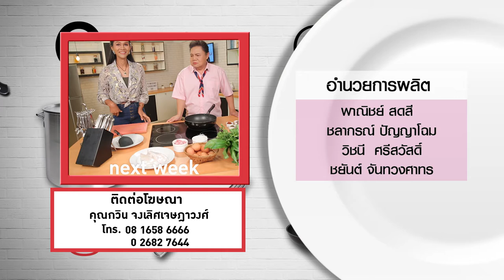ตั้ม วราวุธ โชว์สกิลจีบสาว พร้อมทำเมนู คันชี่โรลซูชิกรอบ l กินได้ก็กิน l EP129 [ 3/3 ]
ตั้ม วราวุธ นักร้องหนุ่มอารมณ์ขัน โชว์สกิลจีบสาว พร้อมทำเมนู

▲Line @yingsakfood